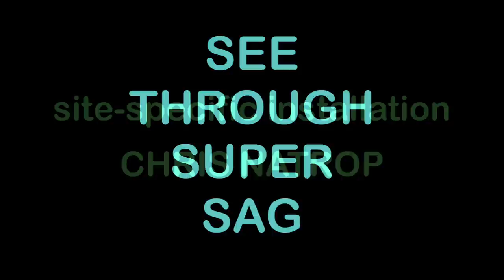CHRIS NATROP: See-Through Super Sag, Art Installation HD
SEE-THROUGH SUPER SAG
a site-specific installation by artist CHRIS NATROP.

hand cut paper, hand dyed PETG cutouts, reflective styrene cutouts, 3 channel video projection, colored string, lighting - 2009

In collaboration with DORSEY DUNN: custom speakers & software, 14 channel audio

Armory Center for the Arts, Pasadena, CA for the exhibition "Under the Knife" curated by Sinéad Finnerty-Pyne.